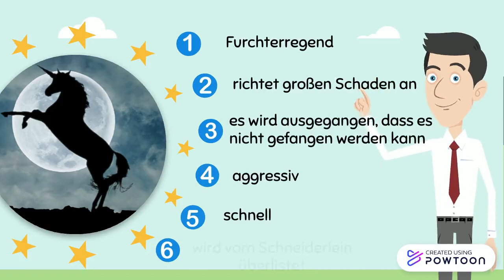Das tapfere Schneiderlein